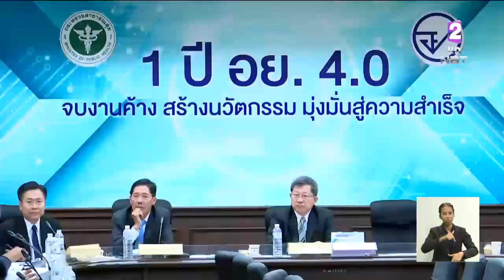'สาธารณสุข'เตรียมปลดล็อคนำสารสกัดกัญชามาใช้ทางการแพทย์ เริ่มทดลองรักษาโรค ธ.ค.นี้